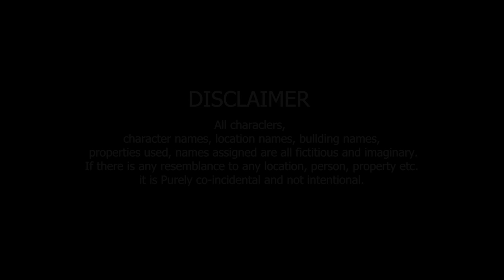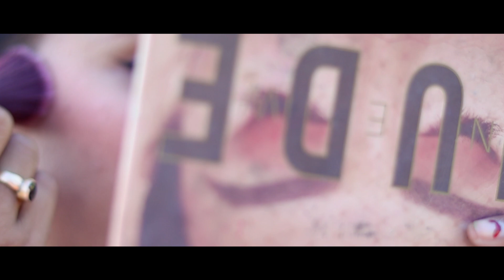Tera Yaar Hoon Mein/A Emotinal Friendship Story/Friends Forever/ Kep Watiching This Video/Thanks All